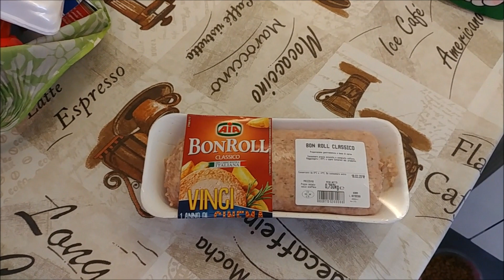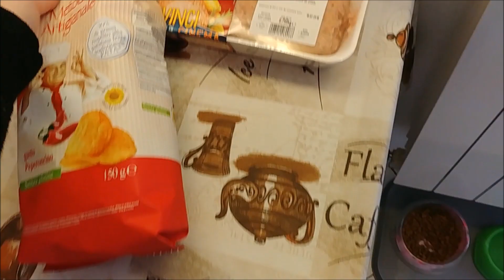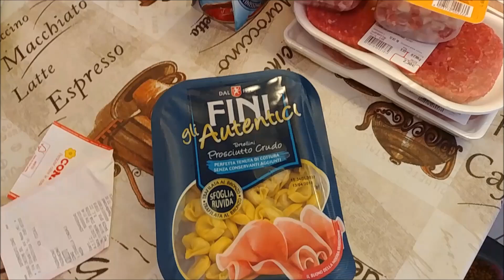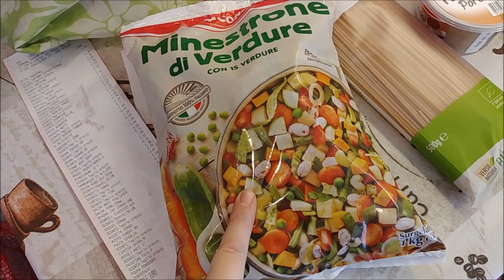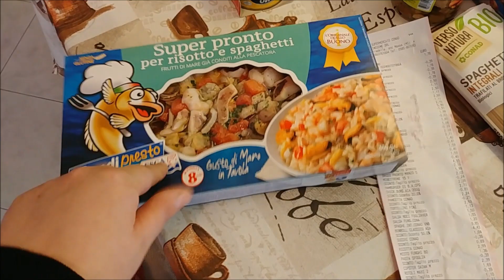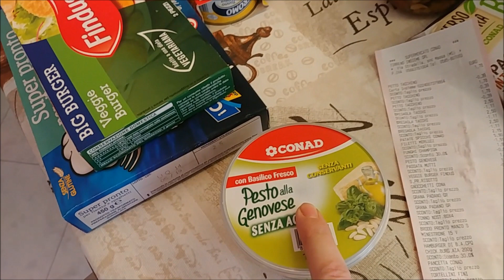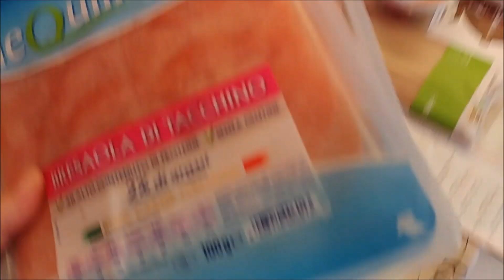Svuota la spesa Conad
Nuovo svuota la spesa con prodotti nuovi